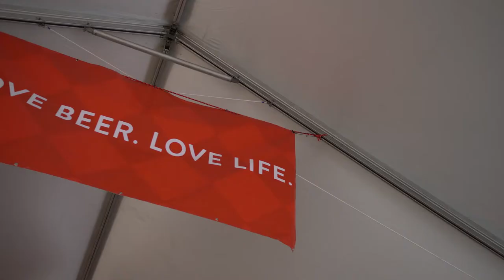HarpoonFest 2018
HarpoonFest 2018 was epic. But don't take our word for it - check out this video to see for yourself.